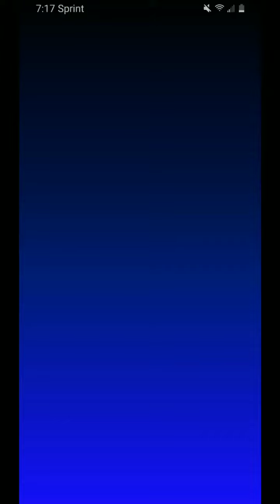Mario Kart Tour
Playing Mario Kart Tour The Game By Nintendo Co., Ltd.